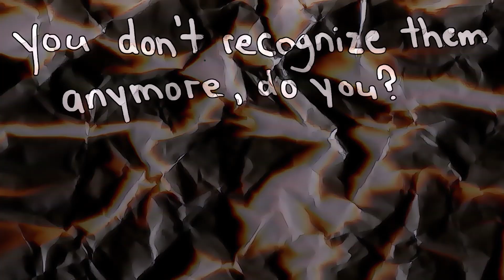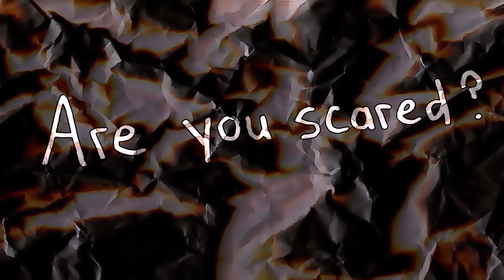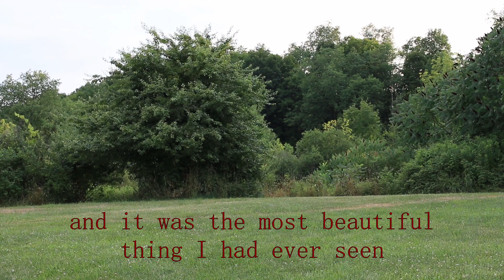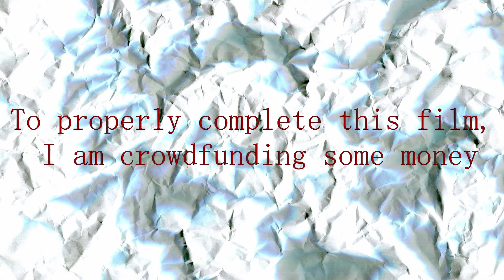SQUID BOY (a horror short film concept trailer)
SQUID BOY is a story, one that is told - from whom that story is told by, or where that "thing" will end up after this all, well, I guess you'll just have to watch to find out.

CREDITS:

Director/Writer/Producer/Editor: Alexander Panzarella

Starring as Squid Boy: Phoenix Kai Corkins

The Giraffe De Niro: Matthew Scheib

THE Chicken: Ashley Gizzo

The Sloth: Kaia Tatko

The Dog: Miguel Corchado

Also starring: Darlene Panzarella

Production Managers: Phoenix Kai Corkins, Ashley Gizzo, and Alexander Panzarella

Scan and Printer Extraordinaire: Michael Panzarella

Financial Backer: Dawn Corkins

Special Thanks: To you, the viewer, for watching this passion project.

Dishonorable Mention: Music Labels that somehow hold the rights to songs that were sang before the turn of the 20th century